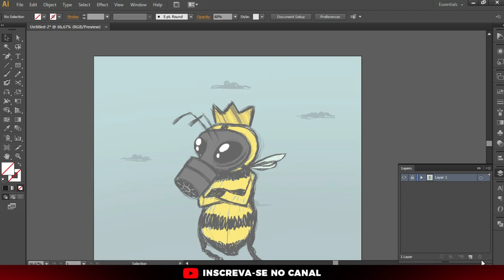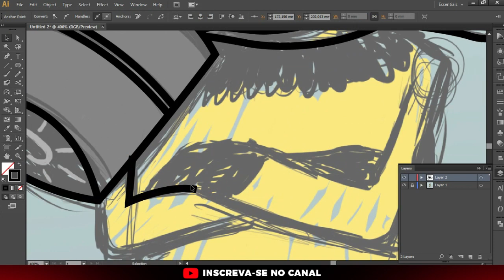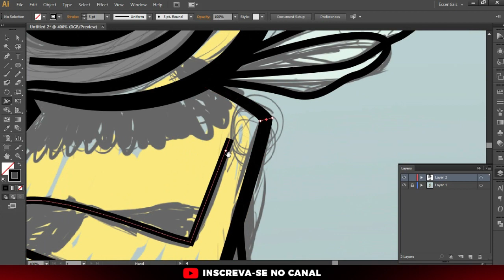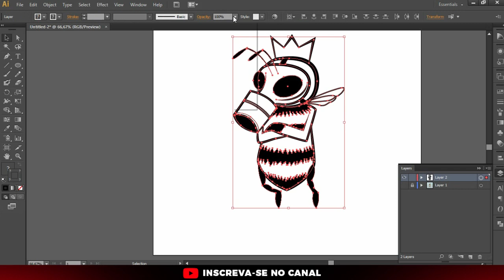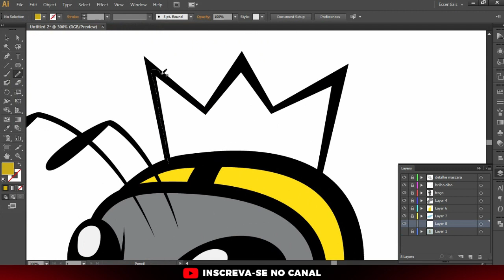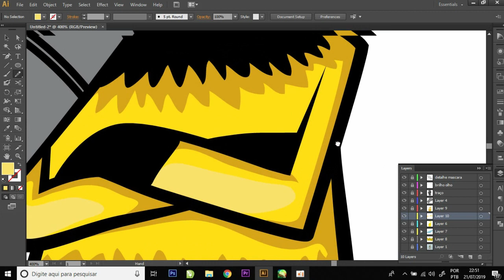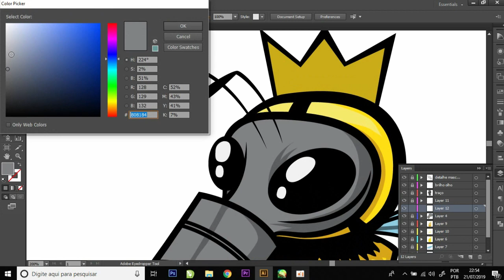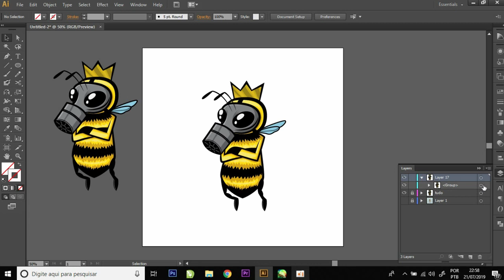Como desenhar com MOUSE no Adobe Illustrator (tutorial)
Tutorial bem resumido de como desenhar fácil com mouse no adobe illustrator.